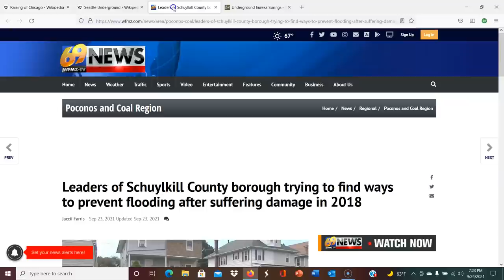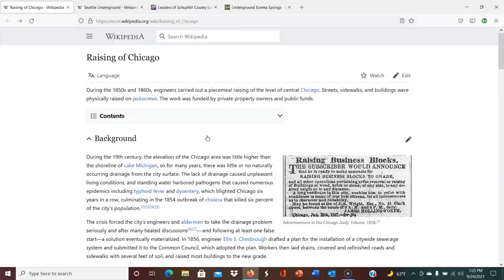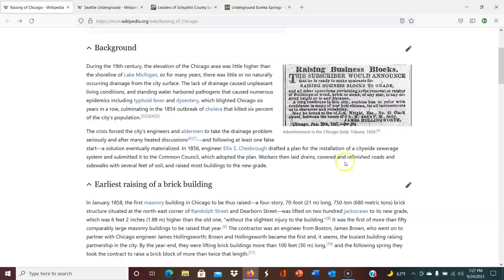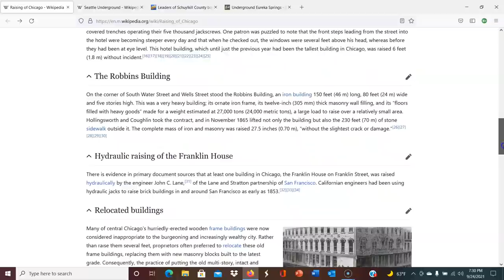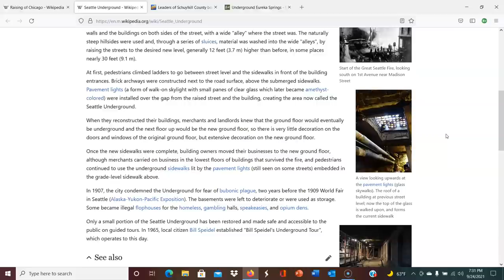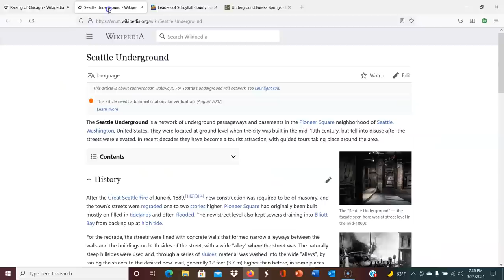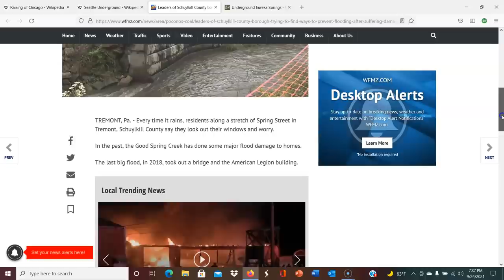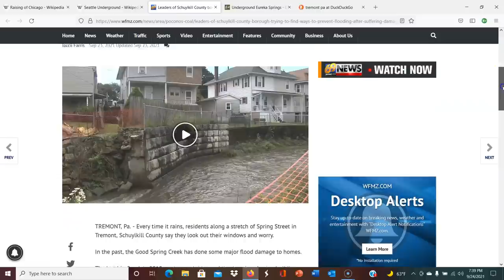Question the Narrative | Wait...Can't We Raise Cities Anymore??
If raising cities was so commonplace in the 19th century, why aren't we doing it anymore?